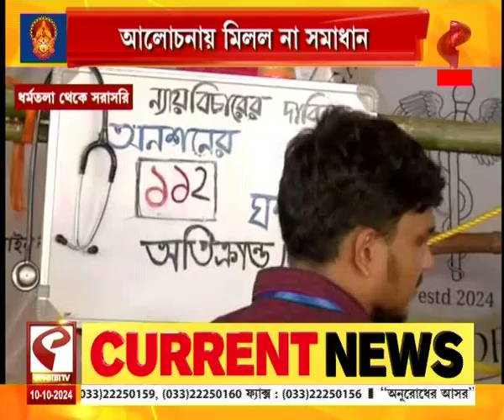Junior Doctors | জুনিয়র ডাক্তারদের সঙ্গে মুখ্যসচিবের আলোচনা, মিলল না সমাধান